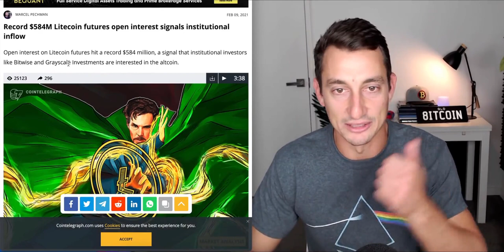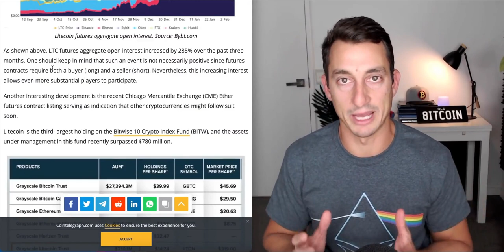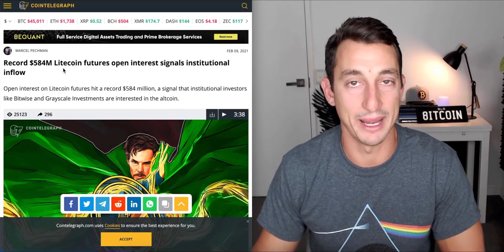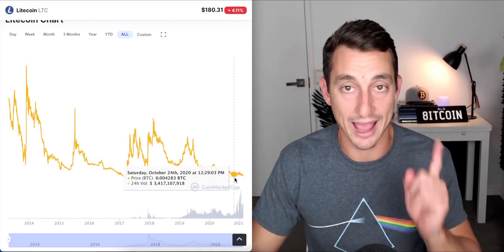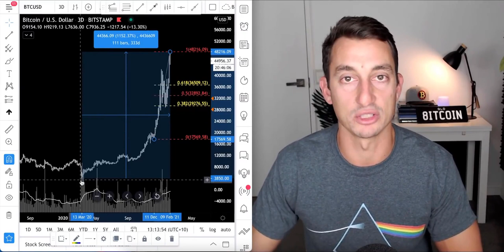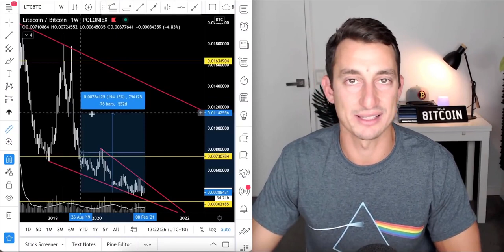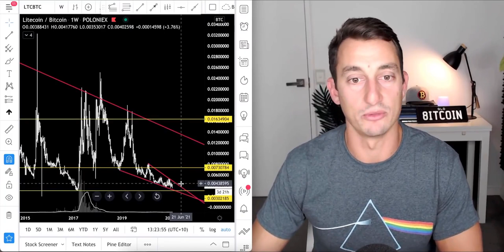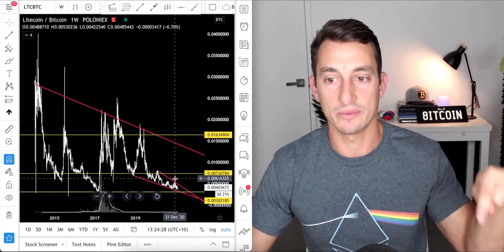Is Litecoin Still A Good Investment In February 2021? | LTC Price Analysis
In this video you will find out if Litecoin is still a good investment in february 2021. You will see Litecoin against Ethereum and Litecoin against Bitcoin charts.